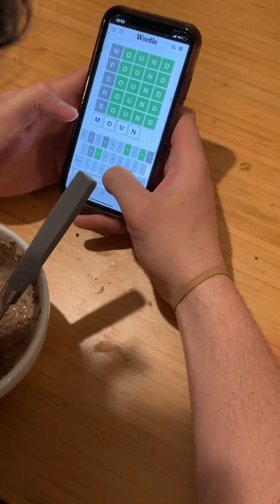Guy Playing Wordle On Phone Cant Figure Out Found